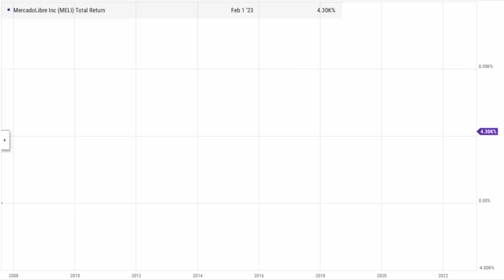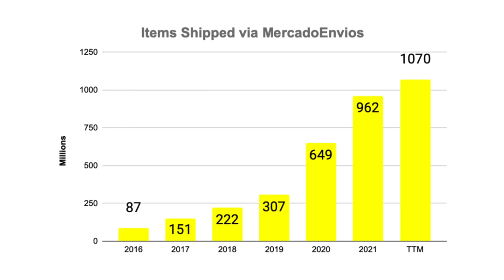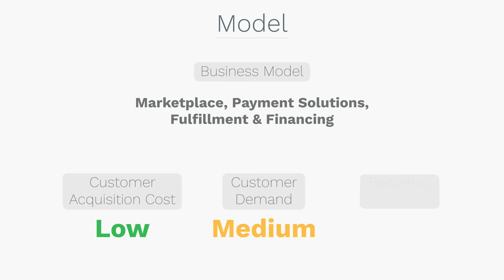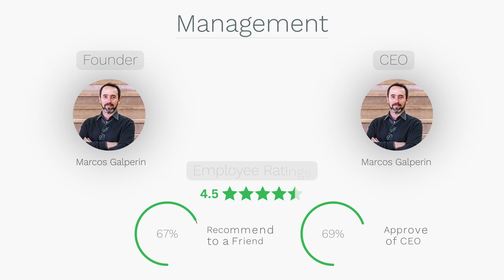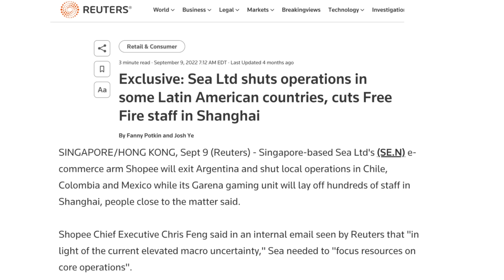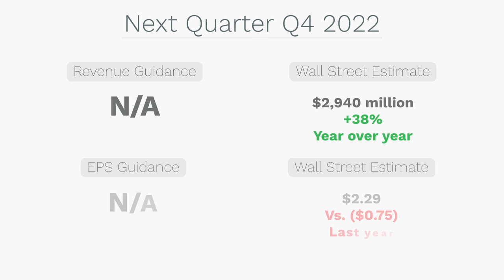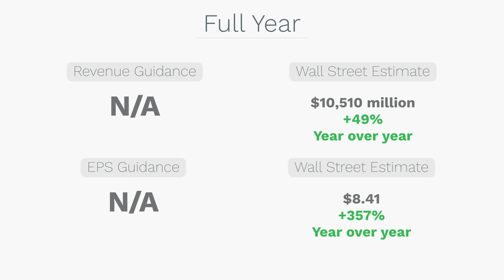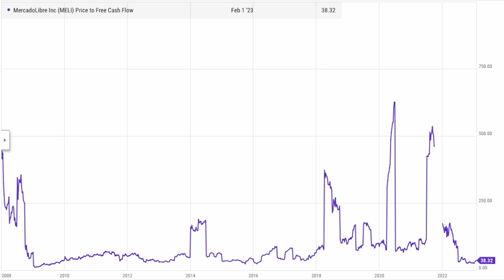Why I'm Doubling-Down On THIS Beaten-Down Stock | Episode #30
▼Follow our portfolio on Commonstock:▼

ABOUT ME:
I’m Brian, an author YouTuber, and financial educator. I've been investing in the stock market since 2004. I've made EVERY investing mistake you can make, and I've learned A LOT along the way. I now spend my time teaching others how to invest better. I also send out a FREE weekly email called Long Term Mindset where I share 5 pieces of simple content that encourage readers to think long-term.